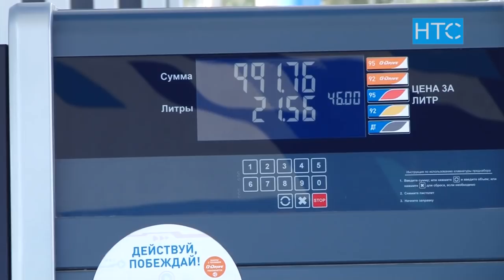"Газпром нефть Азия" компаниясынын баш байгесин ким утту? / 11.09.18 / НТС